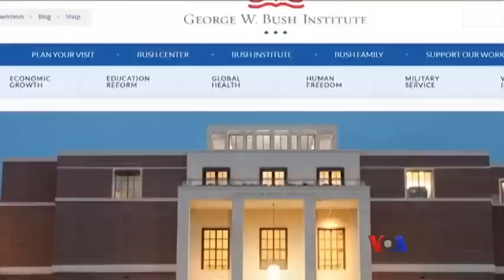အဂၤါေန႔ ျမန္မာတီဗီြသတင္း(11-17-2015)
NLD ပါတီဥကၠဌ ေဒၚေအာင္ဆန္းစုၾကည္ဟာ ျပည္သူ႔လႊတ္ေတာ္ဥကၠဌ သူရဦးေရႊမန္း၊ အမ်ဳိးသားလႊတ္ေတာ္ ဥကၠဌ ဦးခင္ေအာင္ျမင့္တို႔နဲ႔ ဒီကေန႔ သက္ဆုိင္ရာ လႊတ္ေတာ္႐ံုးခန္းေတြမွာ သီးျခားစီ ေတြ႔ဆံုေဆြးေႏြးပါတယ္။ အေမရိကန္သမၼတေဟာင္း ဘုရွ္ ဇနီးေမာင္ႏွံ၊ EU နဲ႔ ကုလအထူးကိုယ္စားလွယ္တို႔က ျမန္မာ့ေရြးေကာက္ပြဲကို ခ်ီးက်ဴးၾကပါတယ္။